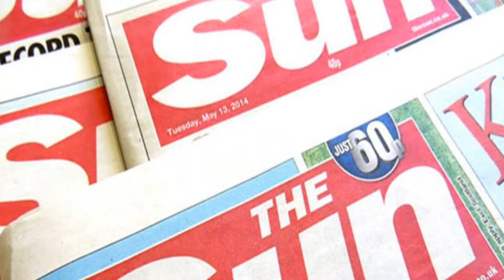تعرف على عدو تشافي الأول 🚨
هل يبقى تشافي في برشلونة | الكوتش
هل يعود تشافي عن قرار رحيله عن برشلونة ؟
عـاجل 🚨🔥 بيكيه يُؤكد: تشافي باقٍ! برشلومة : فيرمين وكوندي : ما هو سر هذا التقييم الغريب؟ تفاصيل
برشلونة المرعب يقتل أتليتكو 🔥واليونايتد يطرد ليفربول من البطولة! 😨
كيف سحق برشلونة اتلتيكو مدريد ب(3-0) 🔰 ورسالة فيليكس لجماهير اتلتيكو.
برشلونة يقسو على اتليتيكو مدريد بثلاثية والعقدة مستمرة 🔥
برشلونة ينفجر في ملعب اتليتيكو مدريد 🔥😱
تفاصيل كلاسيكو بين اعرق ناديين في إنكلترا 🏆
و ريال مدريد لديه قاذفت صواريخ جديدة 🚀
و امبابي يثبت انه اهم رجل في باريس 🐢
هاري كين يحطم كل الأرقام القياسية و القائم يحطم قدمه 🚑
و ما الذي يحدث في الدوري الإيطالي 🇮🇹ذ
■ تشافي يعلق على سحق أتلتيكو مدريد: هذا اأمر غير عادل.
■ نجم البارسا: من قال أن الليغا حسمت نحن هنا وسنقاتل من أجل اللقب.
■ تصريح تشافي بعد إكتساح أتلتيكو مدريد.
■ غياب طويل ينتظر تشافي عقب طرده ضد أتلتيكو مدريد.
■ ليفاندوفسكي: هذا ما تغير بعد إعلان تشافي الرحيل.
■ جواو فيليكس لجماهير أتلتيكو مدريد: أنتم لاتعرفون شيء.
كال تشافي هيرنانديز المدير الفني لبرشلونة المديح للاعبيه عقب الانتصار (3-0) على أتلتيكو مدريد، مساء الأحد، على ملعب "سيفيتاس ميتروبوليتانو" ضمن منافسات الجولة 29 من الليجا.

وقال تشافي خلال تصريحات نقلتها صحيفة "ماركا" الإسبانية: "لدي علاقة جيدة جدا مع كوكي لاعب أتلتيكو، وتمنيت له التوفيق وآمل أن نرى بعضنا البعض في المستقبل".

وأضاف: "ربما مباراة اليوم كانت الأكثر اكتمالا، ومشابهة لمواجهة نابولي، وليفاندوفسكي كان نشيطا للغاية، وكذلك فيرمين لوبيز وجواو فيليكس".

وتابع: "كريستنسن واجه مشاكل، وقررت الدفع بفيرمين لوبيز لأنه يهاجم في المساحات بشكل جيد، وجوندوجان في خط الوسط منحنا الكثير، وكانت مباراة مثالية".

وعن طرده، كشف: "الشيء المهم هو فوز الفريق، ولم أقل أي شيء على الإطلاق، أنا متحمس وأريد أن يفوز فريقي، وبالنسبة لي الطرد غير عادل لكن يجب أن أقبله".

وأتم: "نحن برشلونة، ولا أحد يرتاح هنا، وسنحاول التحسن من أجل المنافسة على الليجا ودوري الأبطال".

وبهذا الانتصار رفع برشلونة رصيده إلى 64 نقطة في وصافة جدول ترتيب الليجا، بينما تجمد رصيد أتلتيكو مدريد عند 55 نقطة في المركز الخامس.
رفض النجم الإسباني الشاب فيرمين لوبيز، لاعب برشلونة، رفع راية الاستسلام البيضاء أمام ريال مدريد في سباق الدوري الإسباني.

وجاء حديث فيرمين لوبيز بعد مُساهمته بشكلٍ فعال في فوز الكتلان على أتلتيكو مدريد بنتيجة 3-0 في ميتروبوليتانو.

ويحتل برشلونة حالياً المركز الثاني في جدول ترتيب الدوري الإسباني برصيد 64 نقطة، وذلك بفارق 8 نقاط كاملة عن ريال مدريد المُتصدر برصيد 72 نقطة.

وقال لوبيز، في تصريحاتٍ نقلتها صحيفة موندو ديبورتيفو الكتالونية، :”الحقيقة هي أنني سعيد جداً، لقد أردنا أن نُهدي الفوز لكانسيلو الذي يعيش فترة صعبة”.

وتابع :”علينا أن نُواصل المُضي قدماً بهذه الطريقة، وعلينا أن نُحاول حصد النقاط، لاتزال هُناك الكثير من المُباريات المُتبقية، وسنُواصل القتال على لقب الليجا”.

وأضاف نجم برشلونة :”نحن في فترة جيدة في الموسم، وعلينا أن نُواصل على هذا المنوال”. وتابع :”لدينا الكثير من الإصابات، ولكني أعتقد أن الجميع مُستعد لكي يلعب، أنا مُمتن جداً للمُدرب على الفرصة التي منحني إياها”.

وسيلعب برشلونة الجولة المُقبلة في الليجا ضد لاس بالماس يوم 30 مارس على أرض ملعب لويس كومبانيس.
عبر تشافي هيرنانديز، مُدرب برشلونة، عن سعادته بفوز فريقه الكبير على أتلتيكو مدريد بنتيجة 3-0، وذلك في إطار مُنافسات الدوري الإسباني.

وسجل ثلاثية الكتلان على أرض ملعب ميتروبوليتانو كل من جواو فيليكس وروبرت ليفاندوفسكي وفيرمين لوبيز.

وقال تشافي، في تصريحاتٍ نقلتها صحيفة ماركا الإسبانية، :”لقد كان اللقاء الأكثر تكاملاً، في بعض مراحل اللقاء كُنا رائعين، الأمر مُشابه لما حدث ضد نابولي”. وتابع :”هذه مُباراة مثالية لطريقتنا وفلسفتنا في كرة القدم، كل شيء سار في مساره بشكلٍ مثالي”.

وأضاف مُدرب الكتلان :”روبرت ليفاندوفسكي

وأردف تشافي قائلاً :”نحن برشلونة، ولا أحد يسترخي هنا، سننافس في الليجا ودوري أبطال أوروبا، سيكون التنافس صعباً في الليجا مع فارق النقاط الثمانية ولكننا سنُحاول”.

ويحتل برشلونة حالياً المركز الثاني في جدول ترتيب الدوري الإسباني برصيد 64 نقطة، وذلك بفارق 8 نقاط عن المُتصدر ريال مدريد الذي يأتي أولاً برصيد 72 نقطة.
كشف تقرير صحفي، عن عقوبة مرتقبة تنتظر المدير الفني لفريق برشلونة تشافي هيرنانديز، عقب مباراة أتلتيكو مدريد ببطولة الدوري الإسباني.

وفي مباراة ممتعة، نجح فريق برشلونة في تحقيق فوز هام أمام مضيفه أتلتيكو مدريد بثلاثية مقابل لا شيء.

وتلقى تشافي البطاقة الحمراء في الدقيقة 41 من الشوط الأول لمباراة برشلونة وأتلتيكو مدريد، بسبب الاعتراضات على قرارات حكم اللقاء.

ووفقًا لصحيفة موندو ديبورتيفو، فإنه من المحتمل إيقاف تشافي مباراتين، عقب تلقيه البطاقة الحمراء بلقاء اليوم، مما يعني غيابه عن مباراة لاس بالماس وقادش بالدوري الإسباني.

وحال تنفيذ هذا القرار، فإن أول مباراة سيعود فيها تشافي لقيادة الفريق، ستكون مواجهة الكلاسيكو ضد ريال مدريد يوم 21 أبريل المقبل.

ومن جهته، علق تشافي على قرار طرده مساء أمس، قائلًا: " الشيء المهم هو الفريق. أنهم يطردونني بسبب اللفتات التي اقوم بها".

وتابع: "لم أقل أي شيء على الإطلاق، أحاول أن أحظى بالاحترام، أعترض لأنني متحمس وأريد أن يفوز فريقي، بالنسبة لي كان الطرد غير ضروري وغير عادل، لكن يجب أن نقبله".